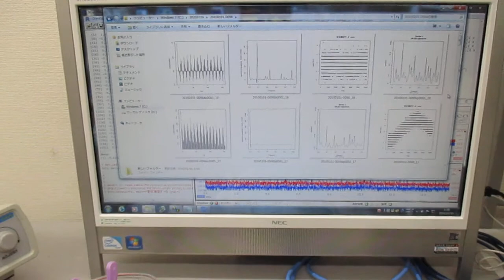オリジナル超音波実験（音圧データの解析による超音波伝搬現象の検討） ultrasonic-labo